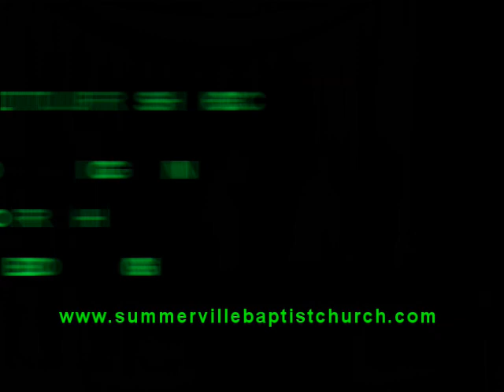03-15-2020 AM "DEEP FAITH IN CHRIST"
March 15, 2020  AM  Pastor Franklin Humber